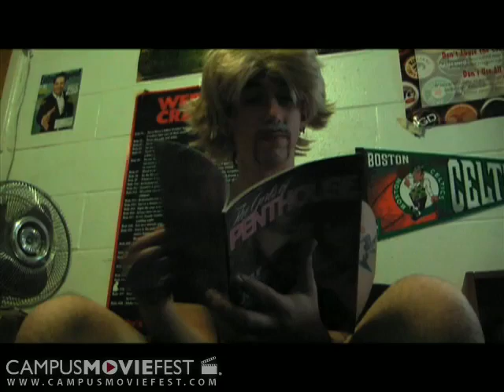Dorm Troll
A college student, Ben, engages in a battle of wits with the Dorm Troll in order to save his roommate, Craig.

Created by Scatmen at Bridgewater State University in 2009 as part of Campus MovieFest, the world's largest student film festival.

Dorm Troll Cast & Crew :
James Fitton - Captain
with
Travis Condon
Craig Dean
Christopher Curtis
Benjamin Lockhart

More info - CMF Campus MovieFest movie short film festival fest five minutes '5 minutes' 'short film' 'one week' university college coed student 'film festival' 'world's largest' Bridgewater State University 2009 '7 days' seven